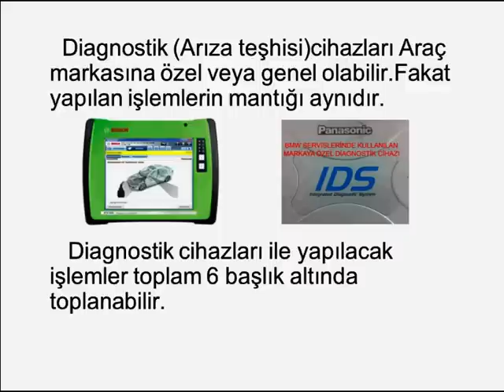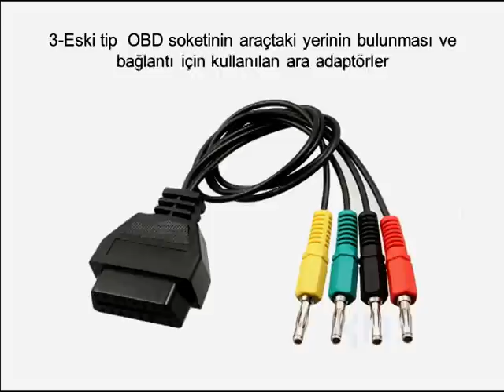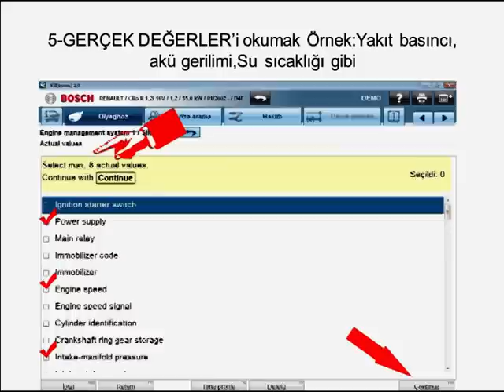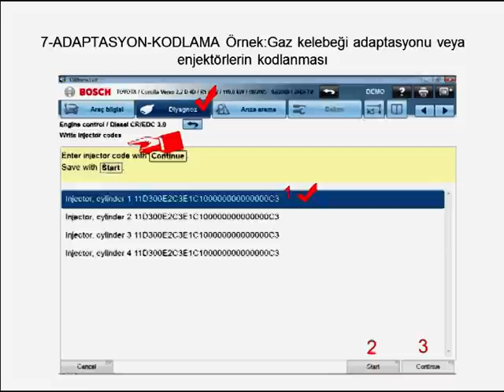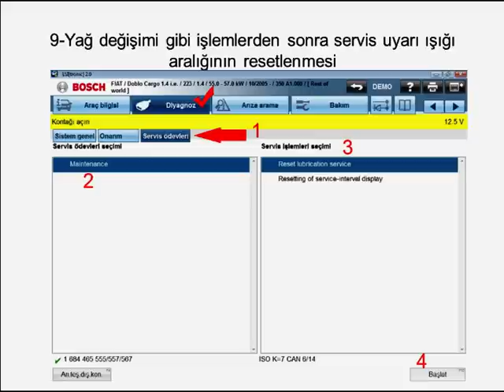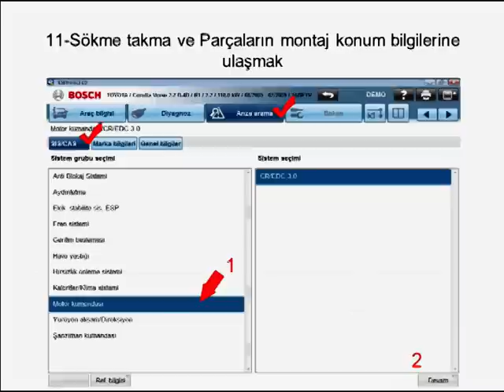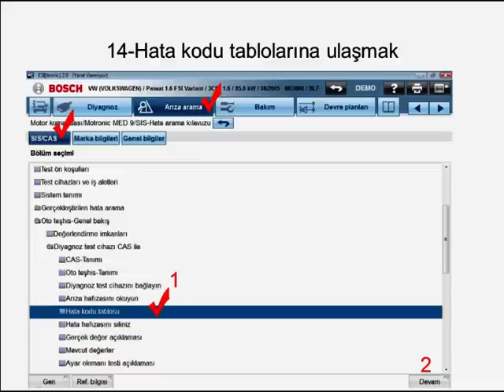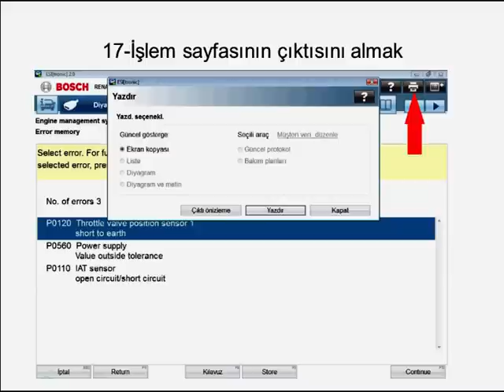Bosch KTS diagnostik eğitimi - Diagnostic training · ESI[tronic] 2.0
Bosch ESI[tronic] diagnostik eğitimi